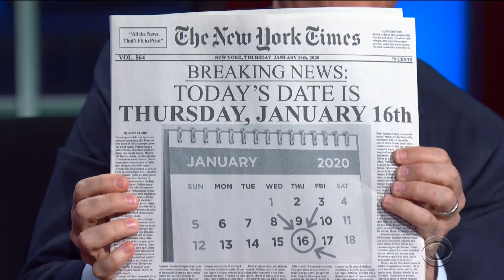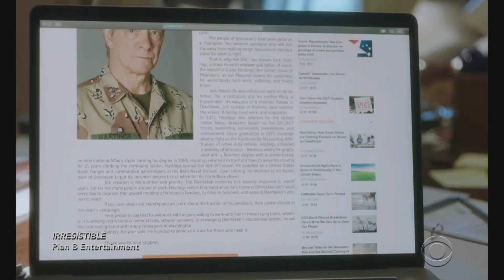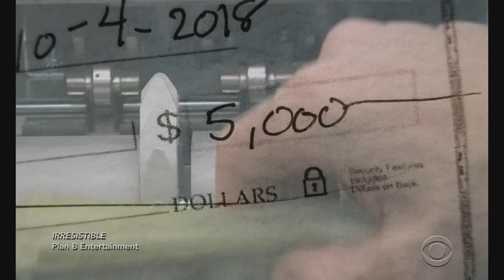Jon Stewart Climbs Out From Under Colbert's Desk To Debut "Irresistible" Movie Trailer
As President Trump's impeachment trial continues in the Senate, our dear friend Jon Stewart stops by to personally deliver the trailer for his new film "Irresistible" starring Steve Carell and Rose Byrne. for more info on the film.